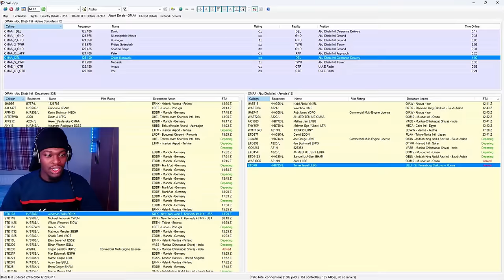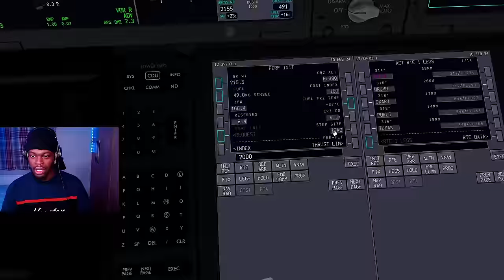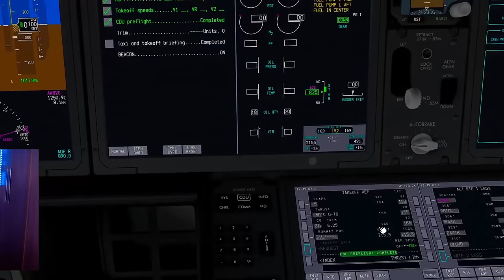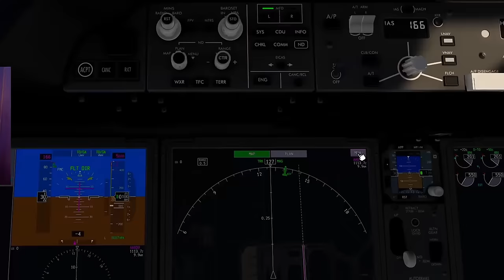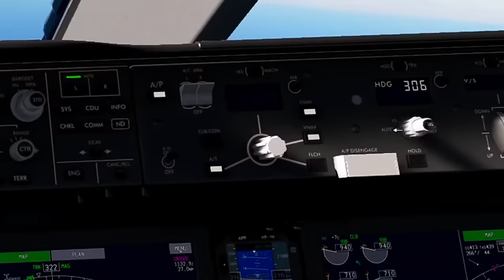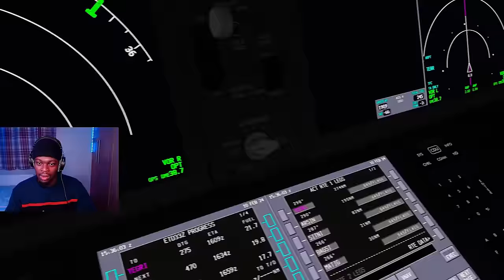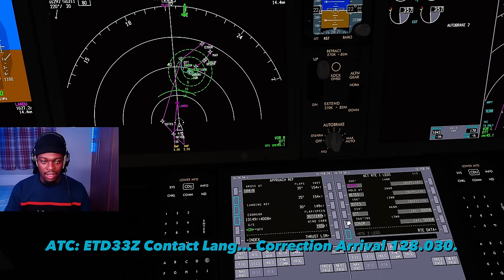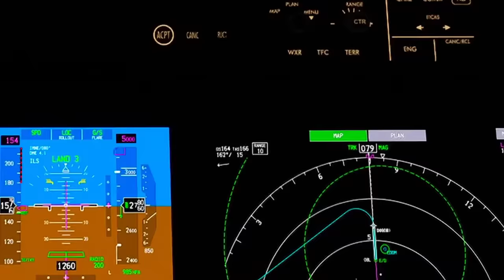The BIGGEST VATSIM Event Ever... 1,000 Pilots Joined!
I Joined A Vatsim Event Called Cross The Land Which 100's Of Pilots Around The World Joined And Flew To Selected Destinations Chosen By The Event Orgainisers. We Flew From Abu Dhabi To Munich In The Horizon Sim B787-9 As Etihad Airlines...

My Equipment GB
My Equipment USA

PC SPECS:
► AMD Ryzen™ 9 3900XT - OC @ 4.4GHz
► NVIDIA GeForce GTX 1070 8GB
► ROG Strix X570-F Gaming Motherboard
► 32GB RAM
► Samsung SSD EVO 860 1TB x2
► Samsung M3 USB3.0 Portable Hard Drive 1TB